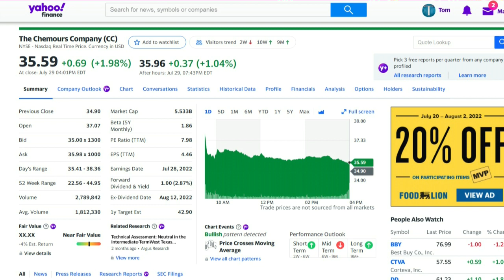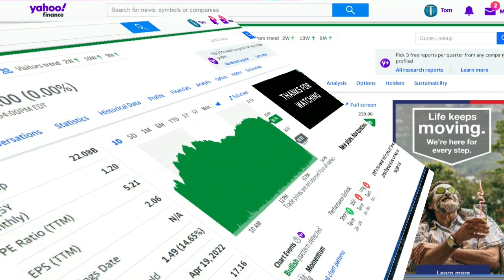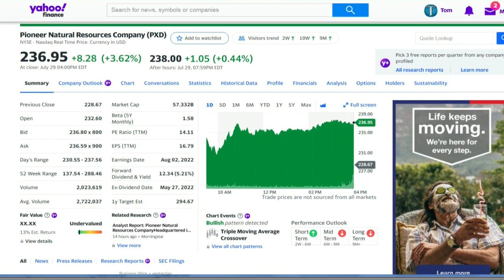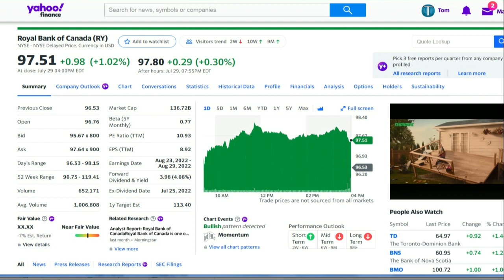Stocks to Consider July 30, 2022 CC, EC, PXD, RY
These stocks appear to be under valued. I am not a financial advisor. Any money invested in stocks can be lost. Some stocks double in value during a year of trading and others lose half their value. This stocks seem to have good numbers for investors at this time.